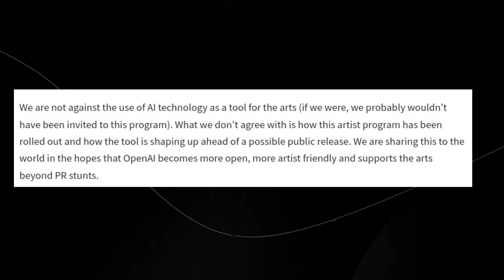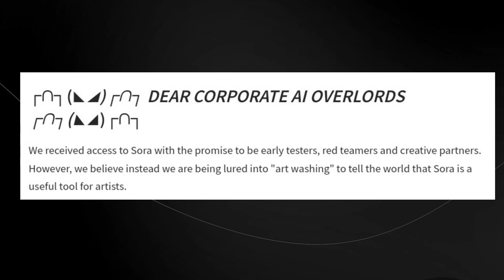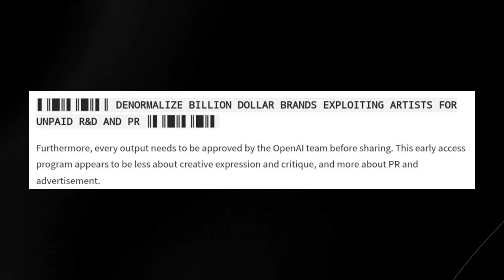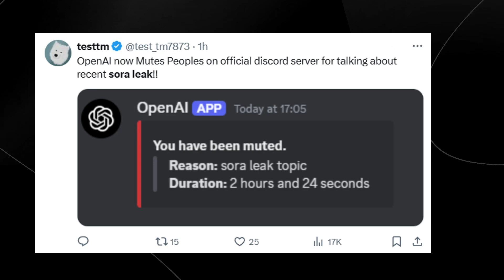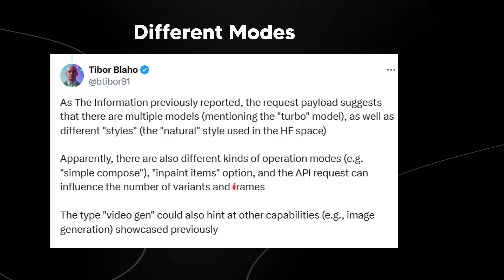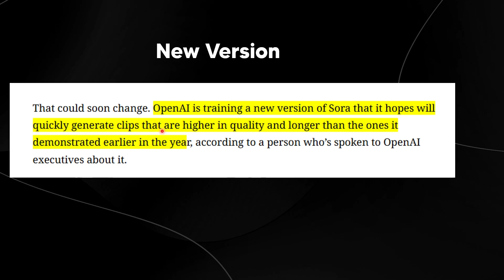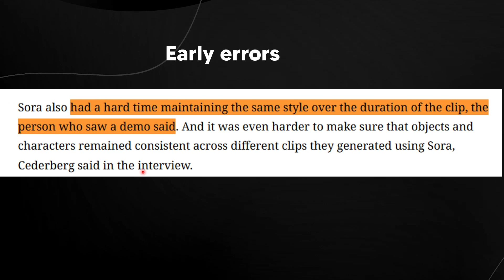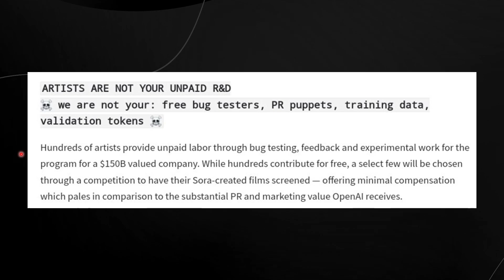OpenAI STUNNED As Sora 2.0 LEAKS!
0:00 Model Leak
0:37 Early Access
1:02 Artist Complaints
1:51 Program Issues
2:33 Release Statement
3:15 Program Analysis
3:51 Company Control
4:39 Safety Concerns
5:20 Discord Response
5:43 Model Quality
6:22 Scene Transitions
7:19 Model Types
7:55 Technical Details
8:31 Generation Time
9:07 Video Examples
9:55 Final Thoughts

Music Used